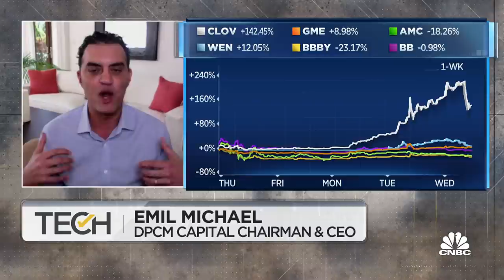DPCM Capital's Emil Michael on the 'crowdfunded' short squeeze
Emil Michael, DPCM Capital chairman and CEO, joins "TechCheck" to discuss trading frenzy around Reddit favorites as well as changing U.S. policy on TikTok.